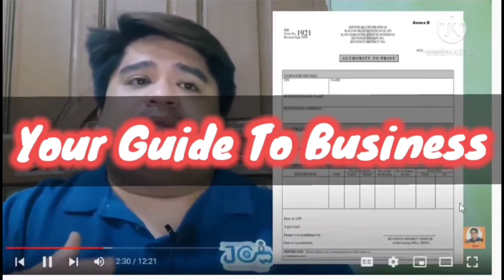Viral Video React: Nagalit ang mga Bisdak! | Addy's Real Talk | The Goody Addy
Bisaya ka?! Yuck! Bakit ba lagi nila gingamit ang salitang BISAYA in a negative way...

Respetuhin natin ang mga dialect na ginagamit ng kapwa natin Pinoy.

Hindi dapat tayo mapanglait at mapagmata. We must spread love and not hate...